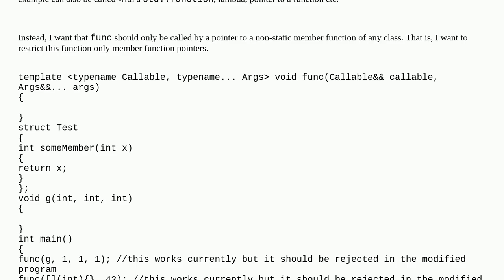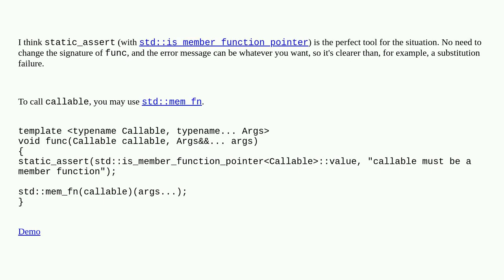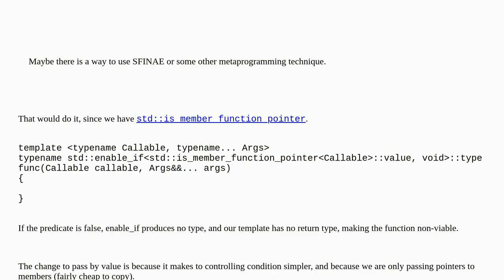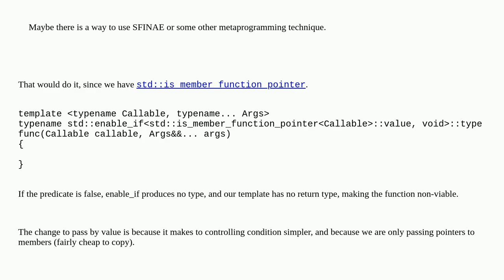Restrict function template for member functions only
A special thanks goes out to the community

  c++11 c++ templates